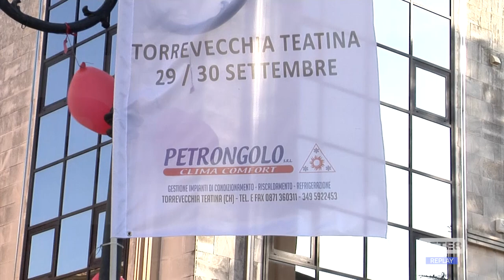Torrevecchia Teatina - Comune cardioprotetto, screening in piazza